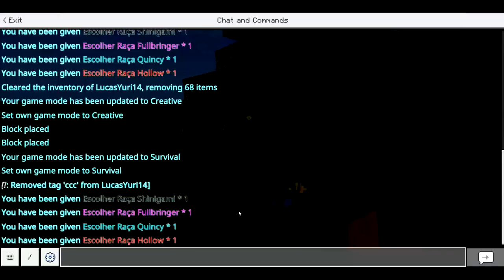Saiu!!!Spoiler do Addons de Bleach Revolução v4.0 para Mcpe!!!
Thumbmaker e Editor de video:
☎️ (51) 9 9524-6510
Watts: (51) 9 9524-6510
Se-inscrevam.
Se-inscrevam.
Se-inscrevam.

Nick Roblox: PinhoPlays

Deixem na descrição mais idéias para o canal.